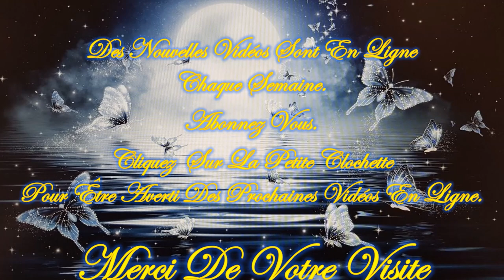❤️🕯️Guidance/Message Intemporel de ce Vendredi 6 Septembre 2024🕯️❤️Je vous invite à le découvrir💚🌹🌹🌹